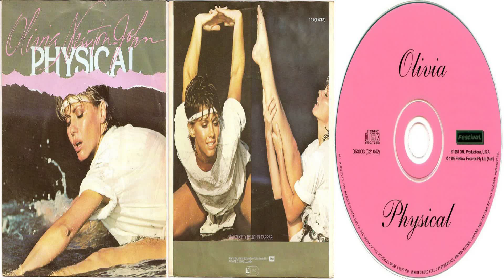Olivia Newton-John - Physical (1981)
🤠 Lyrics

I'm saying all the things that I know you'll like
Making good conversation
I gotta handle you just right
You know what I mean
I took you to an intimate restaurant
Then to a suggestive movie
There's nothing left to talk about
Unless it's horizontally

Let's get physical, physical
I wanna get physical
Let's get into physical
Let me hear your body talk, your body talk
Let me hear your body talk

I've been patient, I've been good
Tried to keep my hands on the table
It's gettin' hard this holdin' back

I'm sure you'll understand my point of view
We know each other mentally
You gotta know that you're bringin' out
The animal in me

Let's get animal, animal
I wanna get animal
Let's get into animal